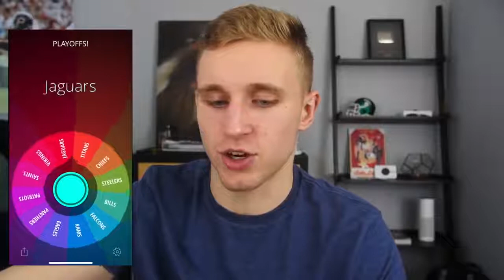SPIN THE WHEEL OF NFL PLAYOFFS TEAMS!